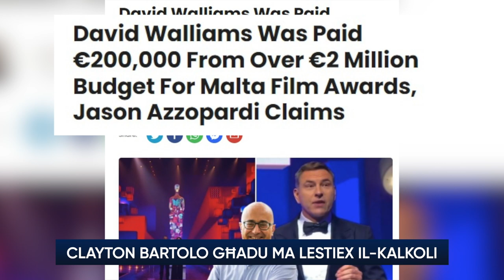Clayton Bartolo għadu qed jikkalkula kemm swew il-Malta Film Awards... xahar wara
Għadda xahar mis-serata tal-Malta Film Award, serata li fiha l-Ministru Clayton Bartolo u erba’ minn sħabu setgħu jiddandnu ftit biċ-ċoff fuq il-palk ta’ Dar il-Mediterran għall-Konferenzi u żerżqu kelmtejn bl-ingliż.